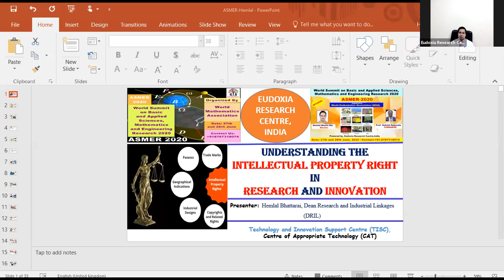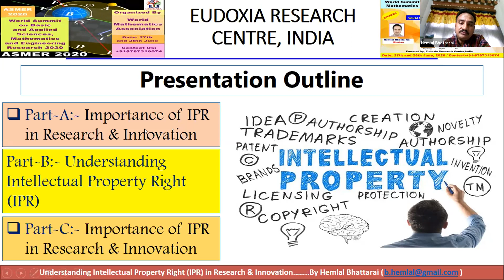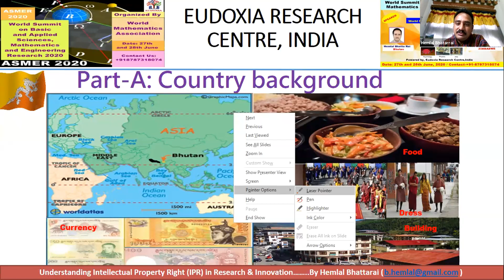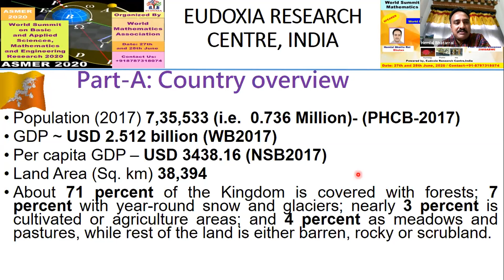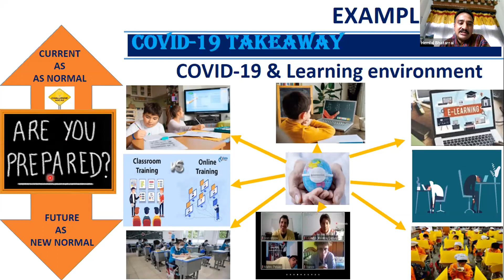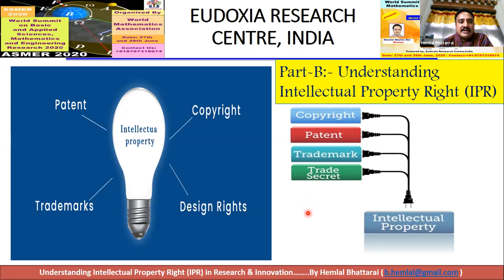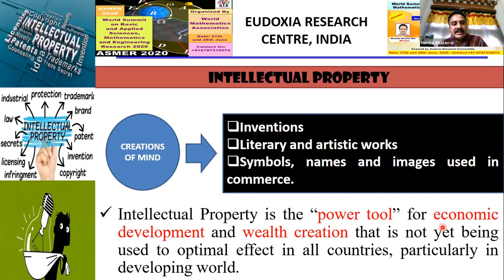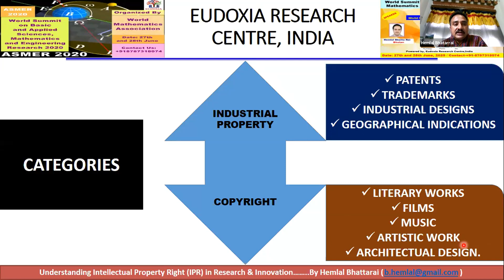Hemlal Bhattarai at ASMER-2020 (Part-1)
Hemlal Bhattarai at ASMER-2020